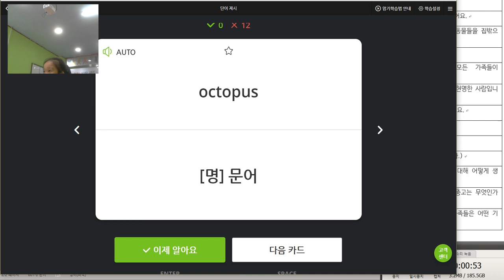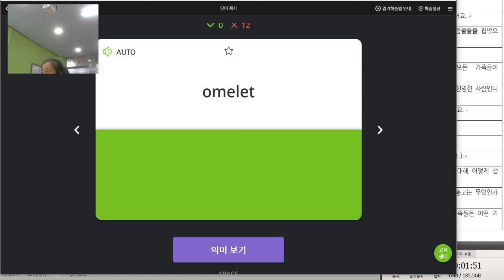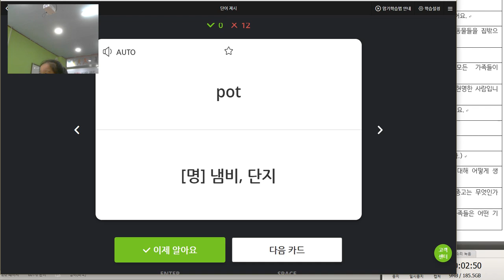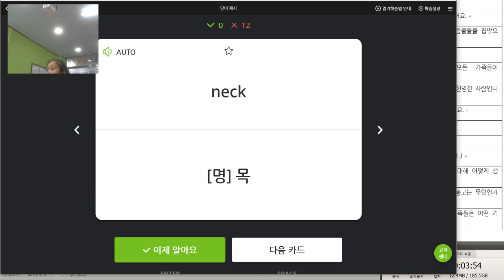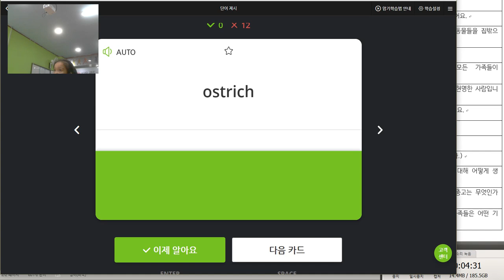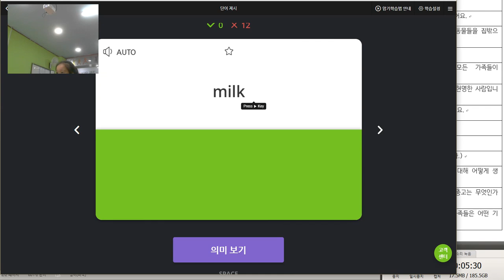박채연 2019 06 17 일대일